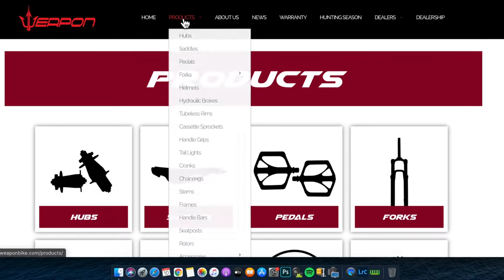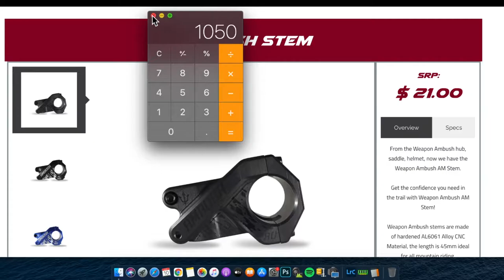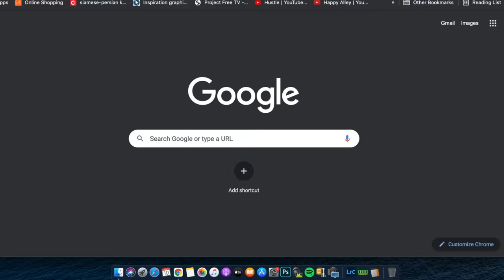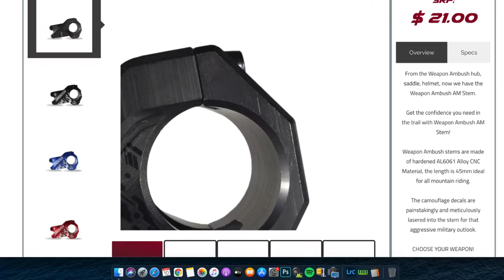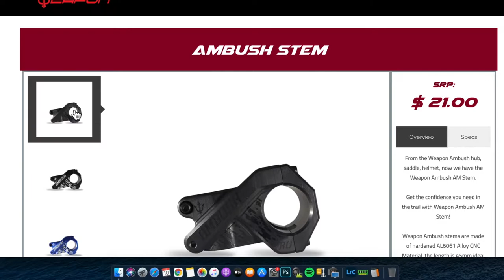Weapon Ambush Stem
Installed a new stem for my Giant Talon 3 2013 Model Mountain Bike